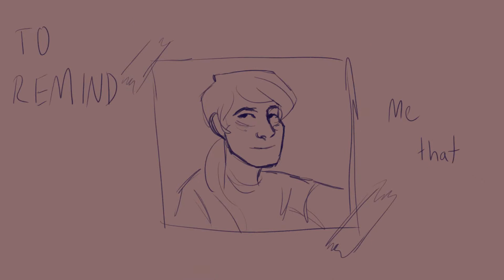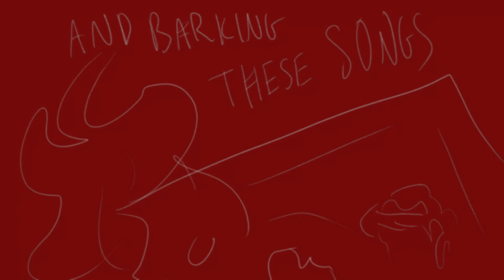Saint Bernard | OC MV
I can't believe the old animatic was from Last Year. Like, May of last year. I'd like to say that my art has improved since then.

Characters (in order of appearance): Baxter, Sparrow, Maxwell (Baxter's Father)